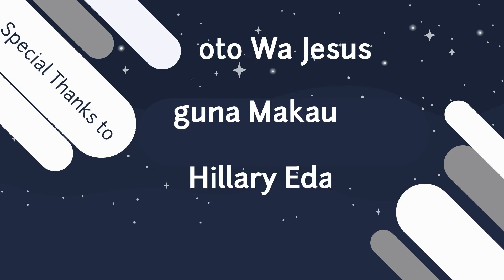Mbugua " The Broke Sonko " Episode 7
The African Animator is a prolific thinker who seeks to animate African stories. Seasoned with humor, compassion, revelatory insight, and personal candor, the African Animator translates hard-hitting contemporary insights into everyday language that empowers individuals to activate purpose, and think critically.